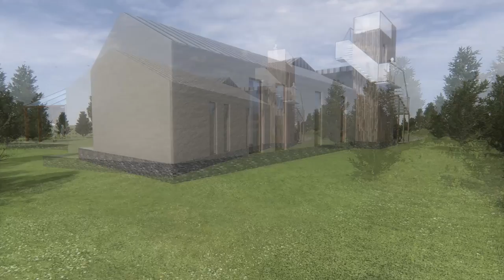Family house in Jekabpils, Latvia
Outline proposal